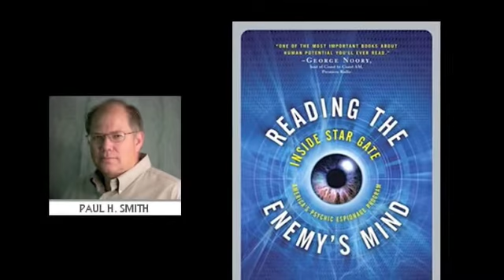Remote Viewer, Major Paul H. Smith on Goats & Ronson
Join Host Alex Tsakiris for a discussion with remote viewer and former U.S. Army psychic spy, retired Major Paul H. Smith.  The hour long interview explores the science of remote viewing portrayed in the film, The Men Who Stare at Goats and role Major Smith played in the StarGate project.